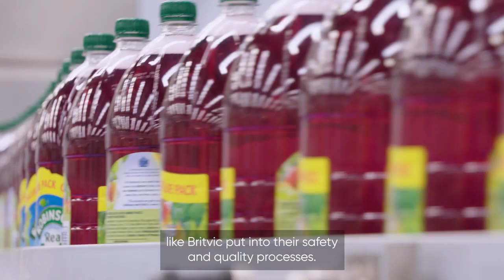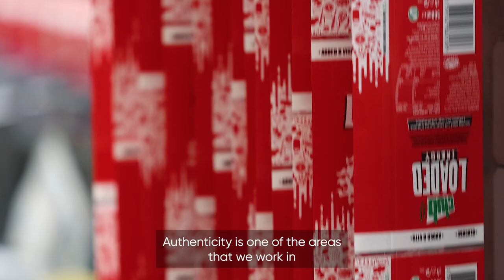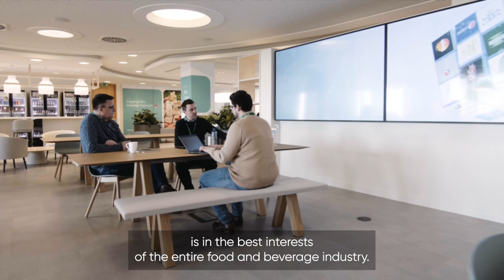From farm to fridge: How Britvic ensures food safety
Britvic drinks are enjoyed around the world. But, how do they ensure the safety of their products, and, in turn, you? Watch their success story to find out.

Food safety is paramount. Every year, over 2.5 billion litres of Britvic drinks are enjoyed worldwide. Learn how Britvic leverages risk management and cutting-edge technology to ensure the authenticity and safety of their products throughout their complex supply chain.

Discover how Britvic uses software like Ideagen's RASFF reporting to track materials and suppliers, enabling them to identify and address potential food fraud concerns early on. See how Britvic prioritizes safety, from farm to fridge, for consumers around the globe.